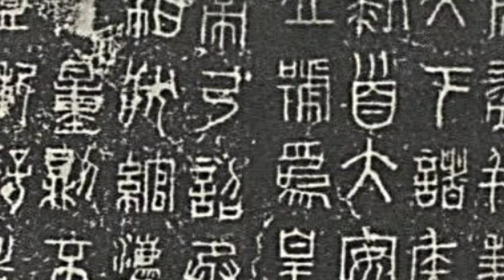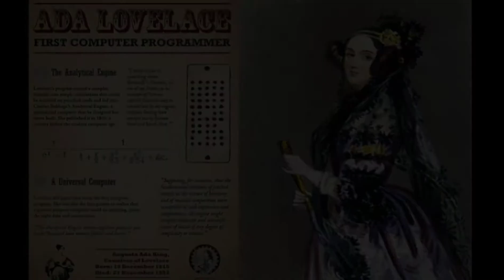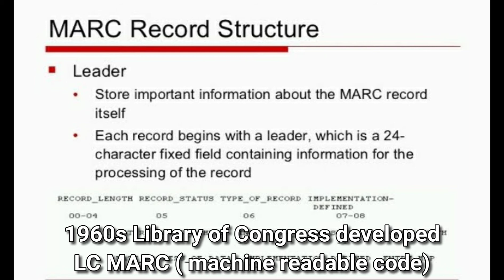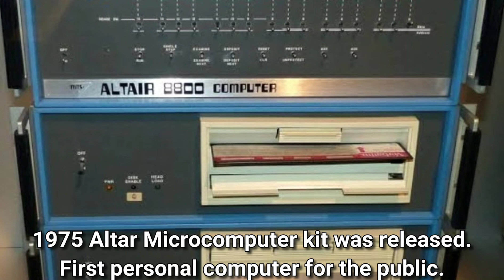"EVOLUTION OF TRANSMISSION OF INFORMATION IN VARIOUS TIME PERIODS AND AREAS OF THE WORLD"